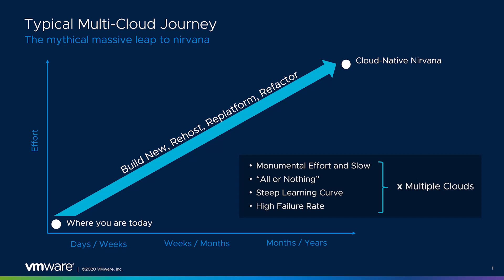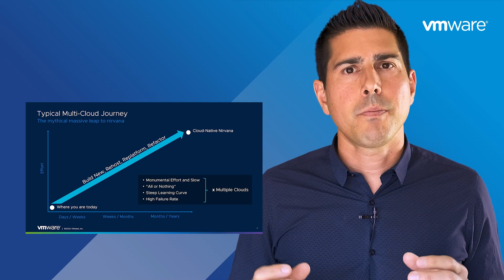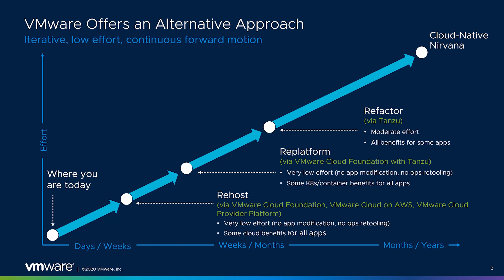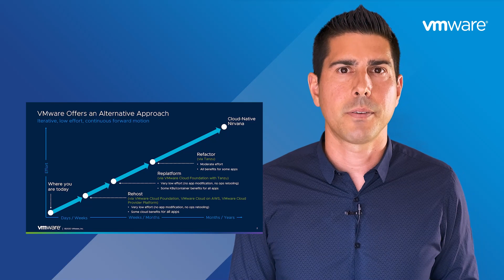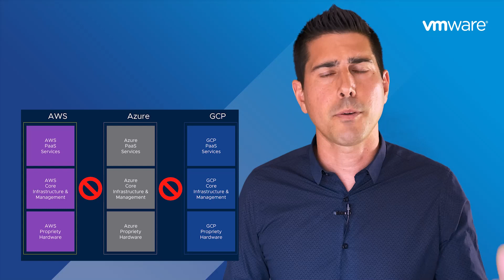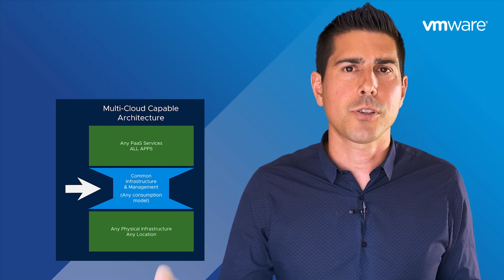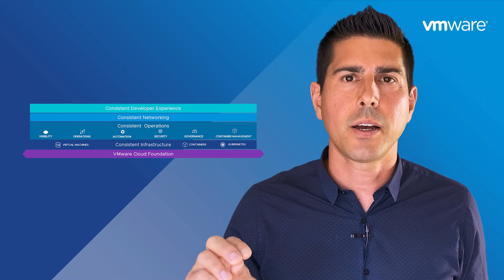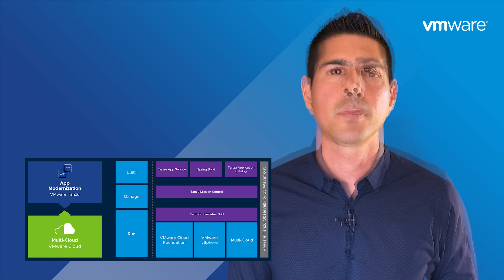New Quarterly Series: VMware Multi-Cloud Briefing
This series focuses on enabling organizations to accelerate cloud strategies in the face of rapidly evolving business requirements. Leverage your existing teams and tools to rapidly migrate applications, scale resources up or down based on demand, enable remote work initiatives and drive app modernization strategies. The July briefing also recaps major VMware Cloud milestones, hyperscaler partnerships and portfolio expansion.
VMware Cloud Foundation now Available on all major cloud providers